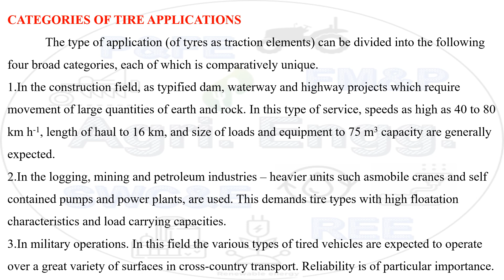Tires for Agricultural Tractors.